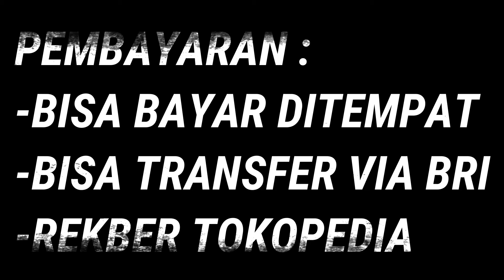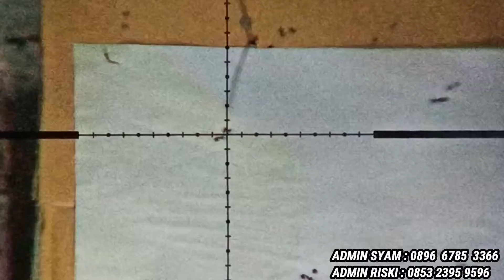AHMAD FX CROWN 500CC KUTAI TIMUR